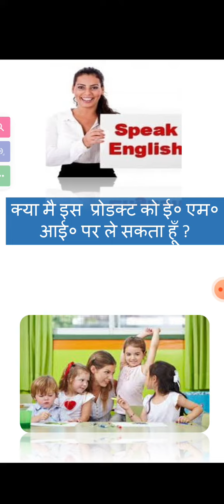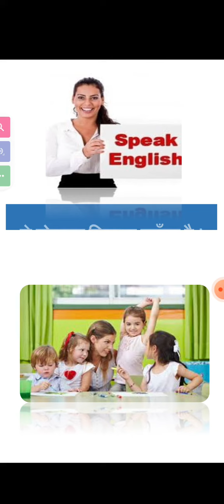Daily Conversation Sentences with Hindi Meaning| Best Online English Speaking Course| Inspiron Tech